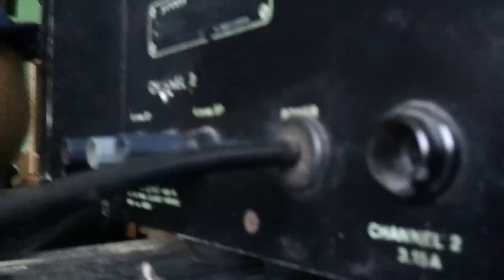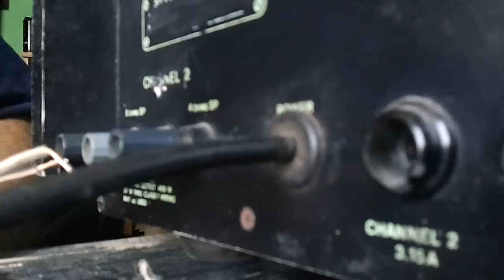porownanie kabli glosnikowych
na przemian sa grane 2 rozne przewody glosnikowe. Jeden to koncentryk z lica a drugi miedz ofc linka 2x 3mm2
Jezeli nie jestes w stanie wychwycic zmian, ta zabawa nie jest dla Ciebie
Jezeli slyszysz i umiesz nazwac roznice jestes audiofilem i ta zabawa jest dla Ciebie. Jezeli umiesz zidentyfikowac kable w ciemno, nalezysz do elitarnego grona zlotouchych.
Kable da sie zidentyfikowac w ciemno. Pytania pomocnicze: 1.Ktory przewod ma mocniejsza i wyzej grajaca gore pasma.
2. Ktory przewod ba wiekszy nizszy i bardziej wybrzmiewajacy bas
3. Ktory przewod ma pelniejsza srednice.
4. Ktory przewod ma czystsza gore pasma.